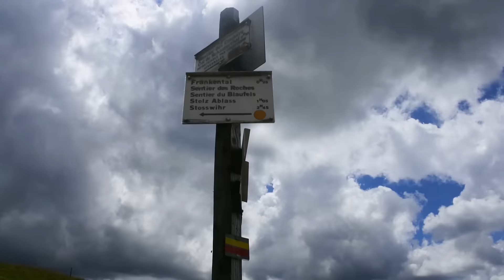Baignade et marche dans les Vosges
Baignade au Lac de Longemer. Départ au Col de la Schlucht, puis col du Falimont, tourbière du Frankental et Cascades du Stolz Ablass

Regardez absolument les reportages Cowspiracy, Terriens (Earthlings) et La santé dans l'assiette (Forks over Knives), afin de comprendre pourquoi exploiter les animaux est inutile, cruel et nuit à l'environnement.
Tous mes repas sont sur SnapChat : doucefrugalite